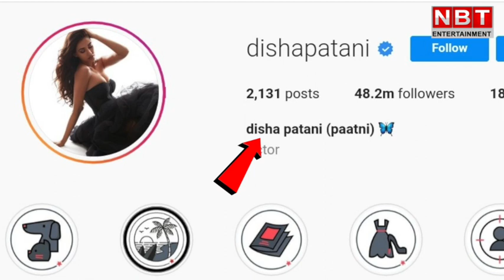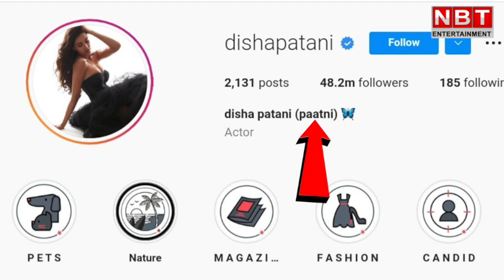दिशा पाटनी या पटानी ? क्यों फैंस हो जाते हैं कंफ्यूज | Happy Birthday Disha Patani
Happy Birthday Disha Patani: दिशा पाटनी का नाम इस हद तक बार-बार गलत लिखा जाता रहा है कि थक हारकर उन्हें अपने नाम की सही स्पेलिंग को लेकर क्लैरिफिकेशन देना पड़ा। उन्होंने न सिर्फ अपने नाम की स्पेलिंग को लेकर एक इंटरव्यू में सफाई दी बल्कि सोशल मीडिया से लेकर न्यूज पोर्टल्स तक पर गलत स्पेलिंग लिखे जाने के चलते उन्होंने इंस्टाग्राम पर भी अपना नाम काफी डिफरेंट तरीके से लिखा हुआ है।